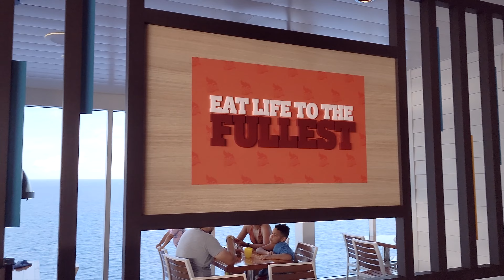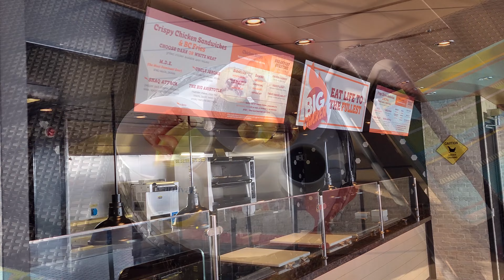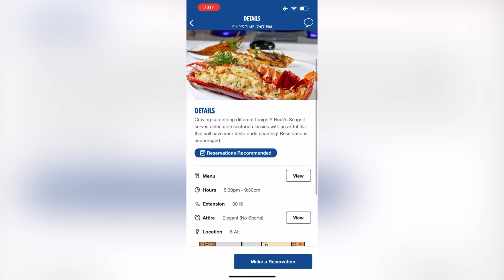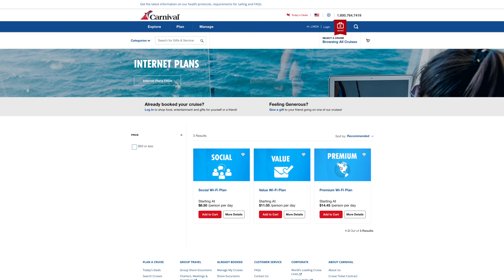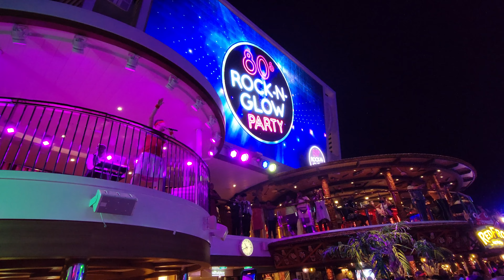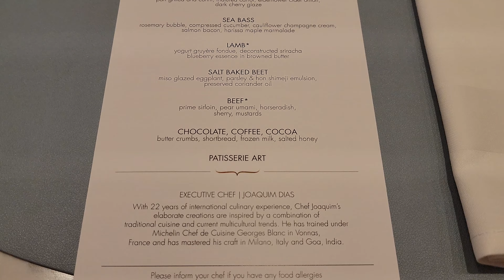10 Thing that Surprised Us on Carnival Cruises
We had heard lots of things about Carnival Cruises and most of them were not great so we really wanted to try them out for ourselves. This past summer we sailed on Carnival Cruises Mardi Gras and there were a lot of things that surprised us. So we have made a list of the top 10 things that really shocked us about Carnival Cruises.

As we go through our top ten list there are going to be a lot of Carnival Cruises tips to help you plan for your vacation. We want to make sure you have all the information you need. If you want to know more we have made a few Carnival Cruise Review videos to give you more information. For many people Carnival Cruises 2022 is their first time on a ship or back on a ship since start up. Some things have changed but many experiences are the same.

One of the areas we were really surprised with was the Havana. The Carnival Horizon also has a Havana and we met a couple that loved the Horizon. The rooms were really nice and we loved the extended balcony. We felt it was pretty private and loved the private outdoor bar area.

-=-=- Disney Content -=-=-
If you are interested in our Disney content check out our Flamingos In Wonderland Channel.

🦩 USB Night Light
🦩 USB Charger
🦩 Packing Cubes

We hope that you enjoyed our Carnival Cruises tips and tricks video. What is your favourite thing about Carnival Cruises? Is there are Carnival Cruise tour you would like us to do? Are there any other Carnival Cruise tips for a first time cruiser that you thing we should include?